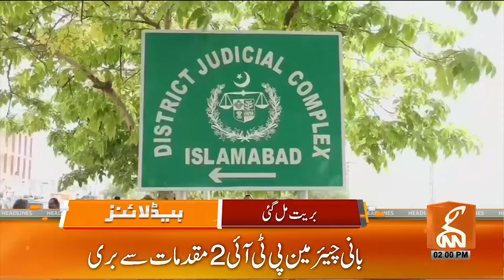Imran Khan Big Victory | Release From Jail? | News Headlines | 02 PM | 19 March 2024 | GNN